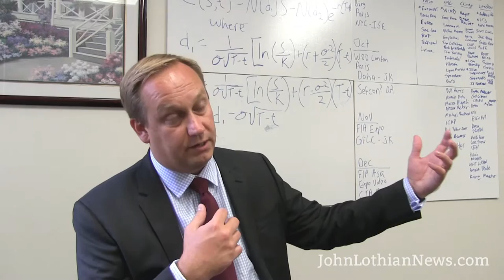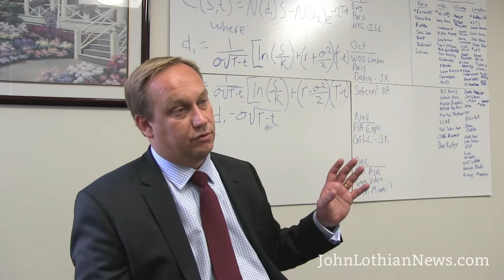Peeling back the layers of the European regulatory onion with Finex's Andrew Gebhardt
As regulatory bodies implement sweeping new rules for the financial industry in the wake of the ‘08 crisis, an increasing problem lies in navigating these always complex and occasionally differing rules and regs across international boundaries.

JLN sat down with Andrew Gebhardt, managing partner at Finex LLP, to see how the situation is playing out for investment funds in Europe.

The short answer is not well.